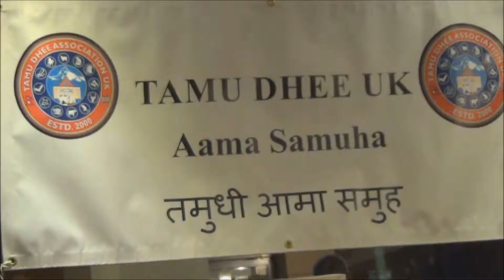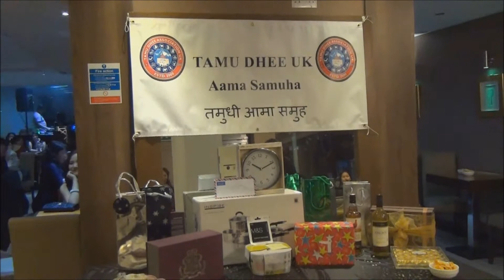tamu dhee aama samuha ladies night